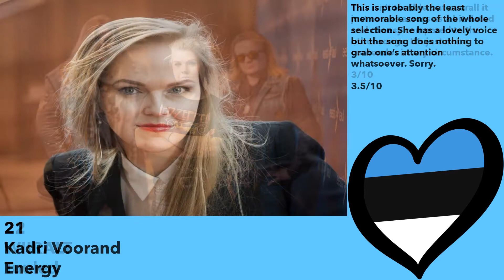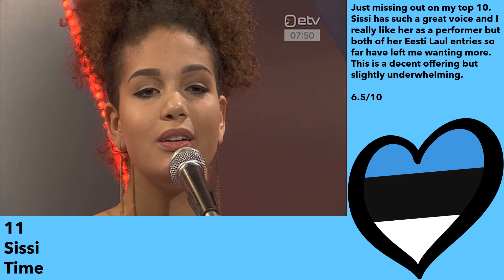Eesti Laul 2021 - My Top 24 (With Comments) (Re-Upload)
This is my personal top 24 for the Estonian national selection for Eurovision 2021. Any nasty comments will not be tolerated.